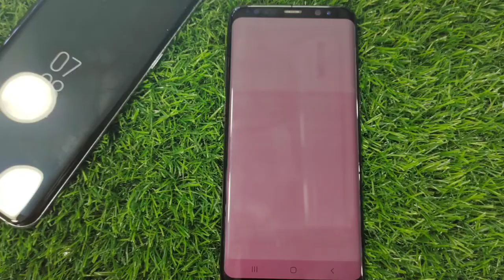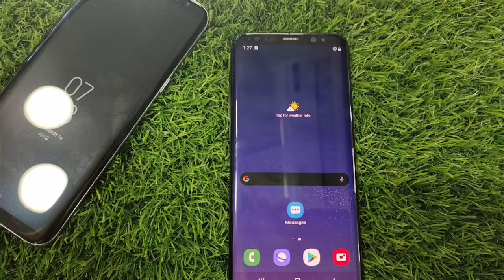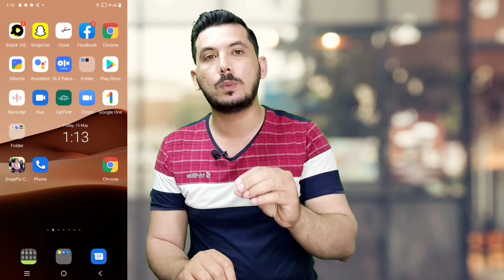How to check shaded mobile|kese b mobile ka shade check krne ka tareeka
Hy guys in this video i am going to show you how you can check shaded andriod mobile now a days this customers facing this problem and iam going to tell u in how much time period shade is grow in your mobile if you dont have any idea about shade then check your phone now or if you want to buy kit new phone or use first watch my full video then buy it this video is very helpfull for you

🔴credits
🔴Thankyou so much